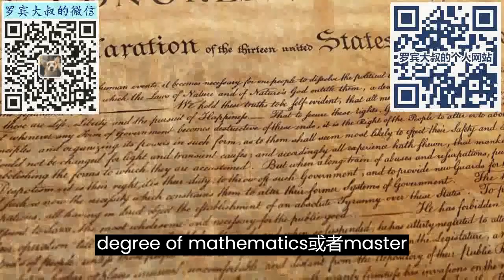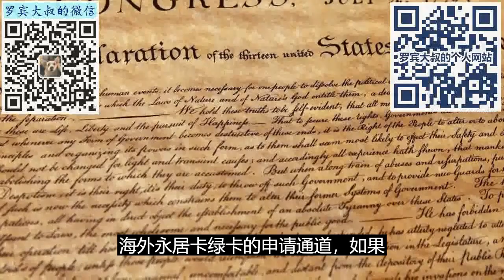申请美签，最该做好准备的是中不溜秋的你（608期 2023/10/05）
申请美签大约分三种人
1）六边形战士，户口学历工作收入资产出境记录都优秀
2）要啥啥没有，没车没房没工作单身大龄护照白本
3）中间层，不上不下，有长板，有短板，跳一跳能拿到，蹲一蹲拒签也合理
关键在于事前的准备，DS160的发挥，以及面签的发挥